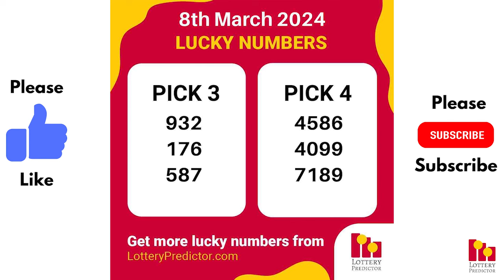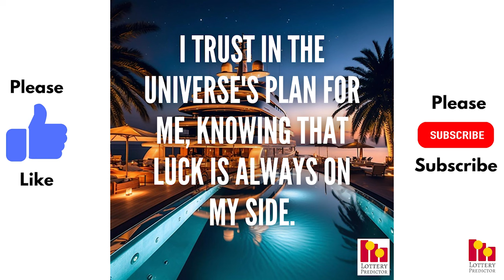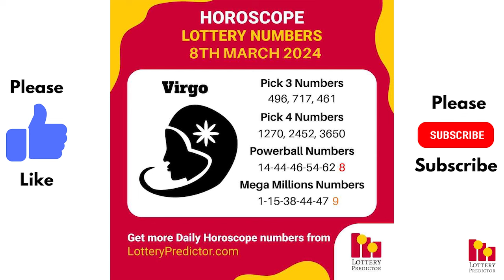March 8th 2024 - Lottery Lucky Numbers, Birthday Numbers, Horoscope Numbers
Here are the lottery lucky numbers, birthday numbers, horoscope numbers, and lottery affirmations for March 8th, 2024.